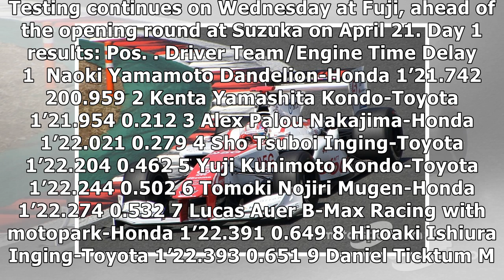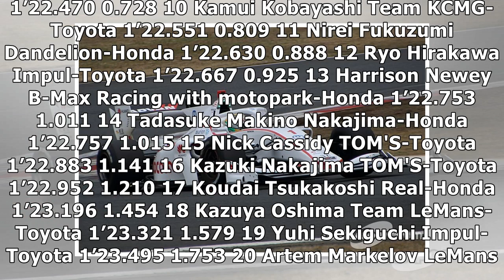Yamamoto tops first Fuji Super Formula test day